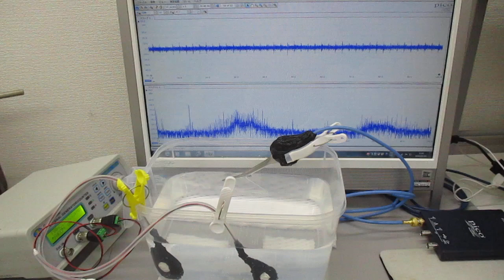‹樹脂容器›を利用した超音波実験（超音波システム研究所）